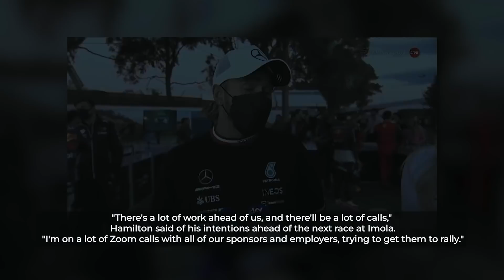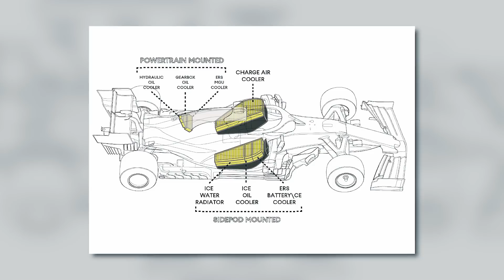Mercedes Insane New Secret Weapon!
F1 news, F1 news today, Mercedes F1

F1news The 2022 season has introduced some of the biggest changes in car designs throughout history. The main regulation of the 2022 season, which was originally supposed to be implemented in 2021 but could not happen due to COVID-19, was closer racing with more overtakes. For the viewers, this means more thrilling and exciting races. Formula-1 racing regulations are not just meant to make your car faster with each passing year, but they are for the safety of the drivers. These rules are made by the FIA. The rules are also intended to make the sporting event more enjoyable.
Even though MercedesF1 is currently second in the constructors' rankings and George Russell is only one position behind Charles Leclerc in the drivers' standings, the margin between Ferrari and Red Bull remains noteworthy. While narrowing that gap will be tough, Hamilton is optimistic that Mercedes has more potential for improvement than the well-oiled Ferrari and Red Bull cars. "I prefer to be positive," he remarked. "There are still 20 races remaining." If you think about how the sport works in terms of everyone's development, you'll see that the top teams improve at a similar pace and rate. Is this going to be the case with this new vehicle? What are the chances?

About F1 News
🎥 Videos about F1 news, Max Verstappen, Hamilton, Leclerc, Formula 1 2022, Grand prix news
🎨 Written, voiced and produced by F1 News